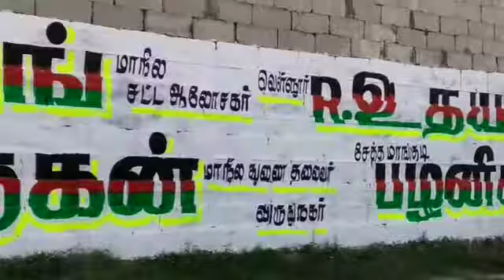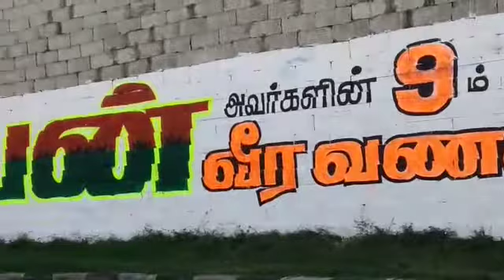தேசிய மருதம் மக்கள் முன்னேற்றக் கழகம்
சுவர் விளம்பரம்